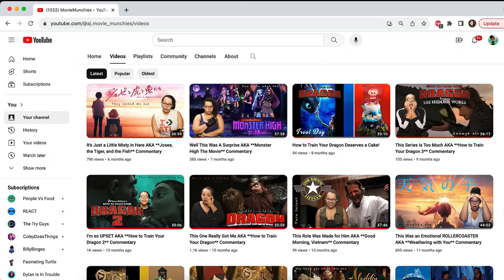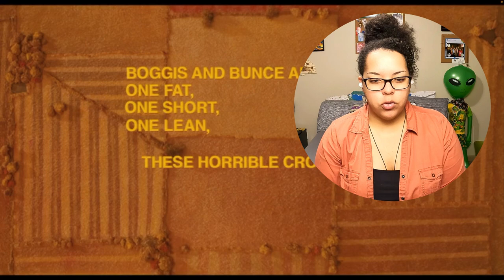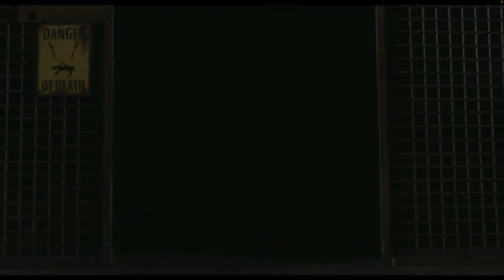I Can’t Whistle AKA **Fantastic Mr. Fox** Commentary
After a VERY long break, we’re starting of the holiday season with Silver Fox Clooney as Mr. Fox himself.

Music in Video:

Track: Cousing Mischief – Facundo Alvarez